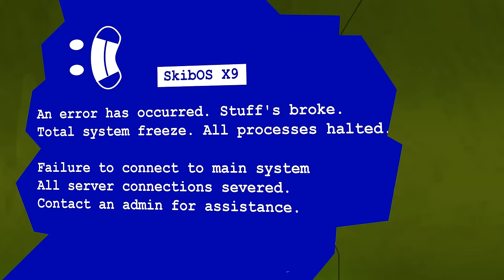ORIGIN of COMPUTERMAN... (Cartoon Animation)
Join Computerman, the geeky hacker turned cybernetic hero, in a thrilling battle against the nefarious Skibidi Invasion! 💻🦠 In this action-packed episode, Computerman races against time to infiltrate the Skibidi server system, but a monstrous Upgraded Scientist Skibidi Toilet stands in his way! 🤖💥 Hold on tight as Computerman teams up with the enigmatic Cameraman for a wild ride through the city on a Toilet Bike, facing Flying Buzzsaw Skibidis and Mutant Skibidis in the sewers! 🚽🔥 Brace yourself for an explosive climax as Computerman unveils new powers, battles the colossal Toxic Skibidi, and confronts the Upgraded Scientist Skibidi Toilet in an electrifying duel! 💥 🤯 Will Computerman's hacking skills be enough to save the day, or will the Skibidi Invasion plunge the city into chaos? 🌆🔐 Don't miss a moment of this heart-pounding adventure – hit play now and join Computerman in the battle of a lifetime! 🎮🌐

Published under license between Newscape Studios and DaFuq Marks.